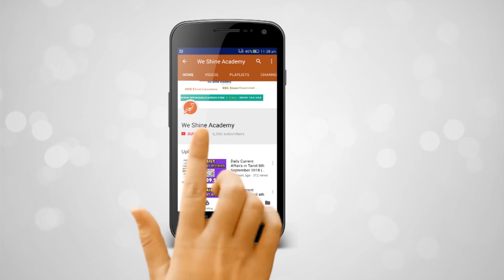Daily Current Affairs in English 4th August 2019 | TNPSC, RRB, SSC | We Shine Academy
We Shine Academy Watch Daily Current Affairs in English 4th August 2019, from the Experts of Best TNPSC Coaching Centre in Chennai.

notification/

Category